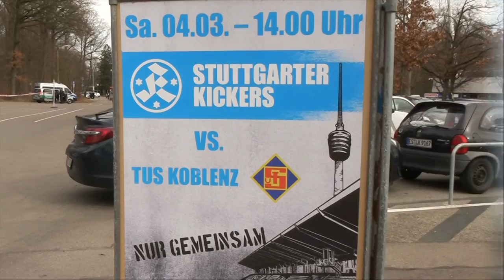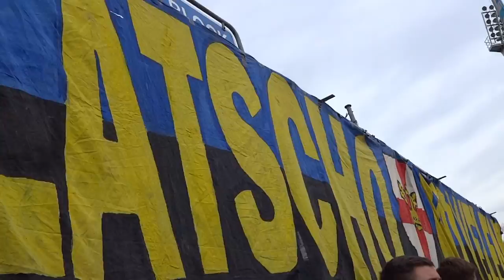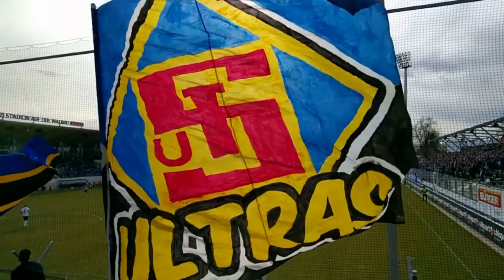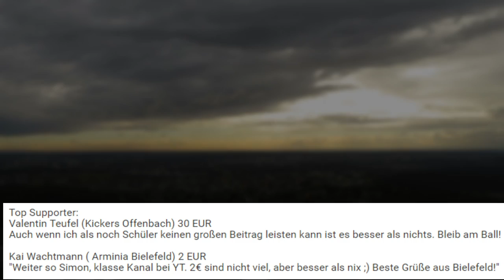Stuttgarter Kickers - TuS Koblenz 0:1 // Auswärtssieg am Fernsehturm in Stuttgart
Die TuS Koblenz reitet in der Regionalliga Südwest weiter auf der Erfolgswelle. Bei den Stuttgarter Kickers setzte sich die Mannschaft von Cheftrainer Petrik Sander vor 2760 Zuschauern mit 1:0 (1:0) durch. Damit feierten die Schängel ihren fünften Zu-Null-Sieg in Folge. Aus den vergangenen acht Begegnungen sammelten die Blau-Schwarzen 20 von 24 möglichen Punkten.

Stuttgarter Kickers . TuS Koblenz 0:1 // Fotos vom Auswärtsspiel

★★★★★ SUPPORT BEREICH ★★★★★